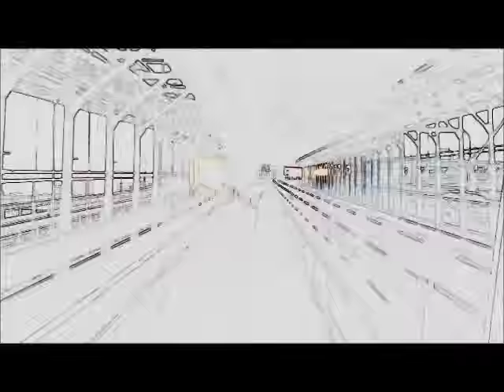NO REASON presented by ARAKI AKIRA & MOMODON featuring TK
NO REASON PROJECT
presented by ARAKI AKIRA & MOMODON featuring TK

Words and Music, Vocal : ARAKI AKIRA
All musical instruments and Arrangement, Mix : MOMODON
Ending Guitar Solo : TK